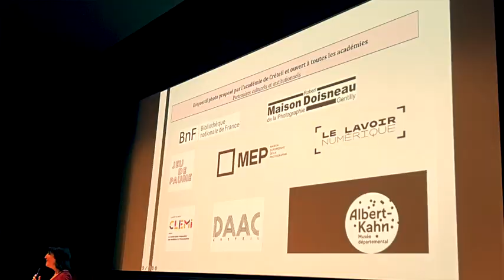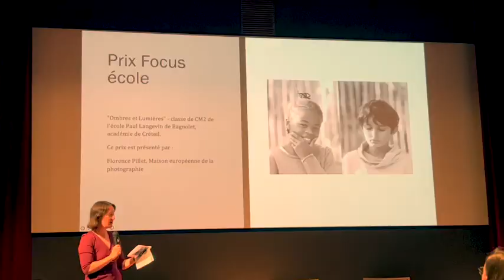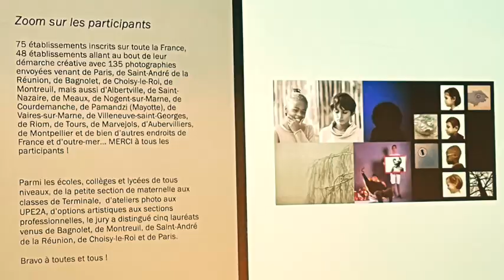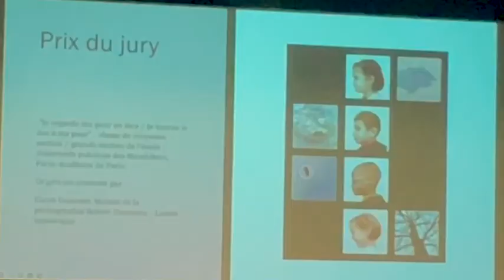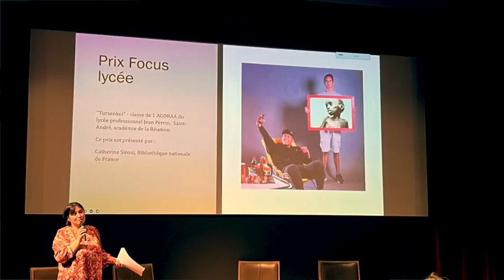zoom photofocus le palmarès 2023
Photofocus•PALMARES 2023 🎥 ZOOM#29 youtu.be/-nlt854sHnE @mep_paris @laBnF @LavoirNumerique @jeudepaume @clemicreteil @museealbertkahn @MaisonDoisneau @daacdecreteil @AcCreteil 💯%EAC 🏆